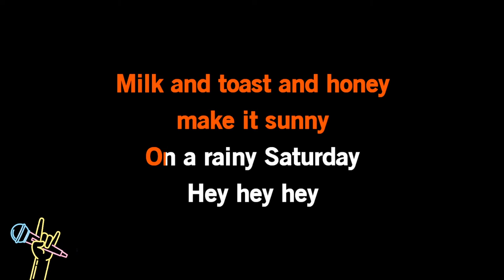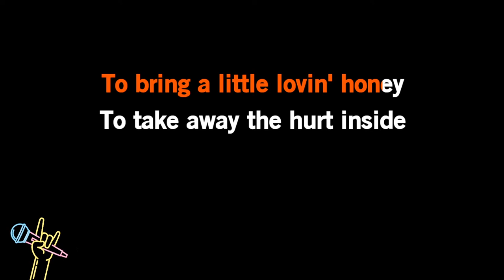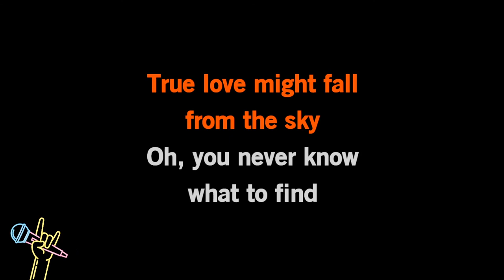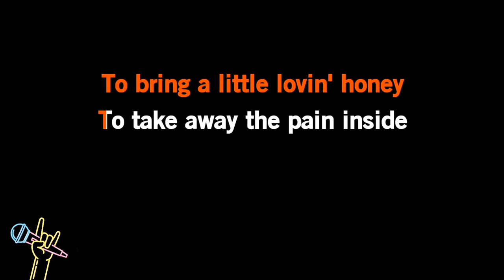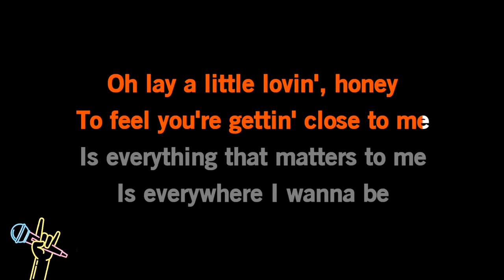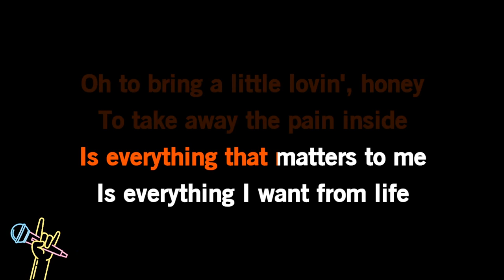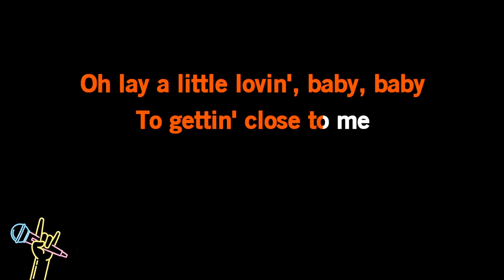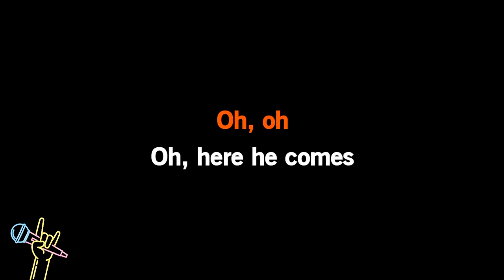Roxette - Milk and Toast and Honey (Karaoke)